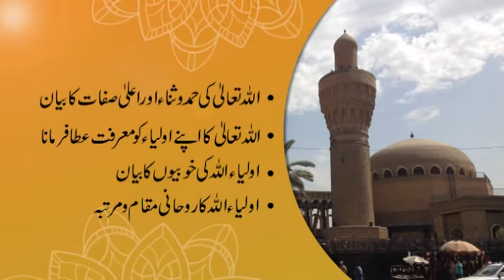Awarif-ul-Maarif Muqadma Nishist 2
Hazrat Dr Tariq Abbas Durrani R.A Awarif-ul-Maarif Muqadma Nishist 2